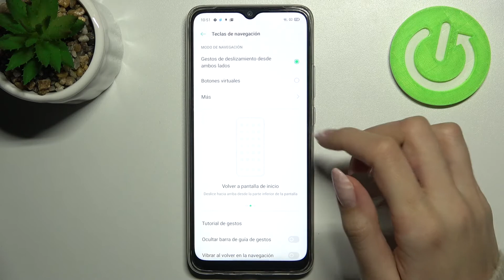Cómo cambiar el tipo de navegación en OPPO A15s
¿Qué tipo de navegación del sistema en OPPO A15s prefieres: navegación por gestos o navegación con botones? Hoy te mostramos cómo cambiar el estilo de navegación en OPPO A15s.

¿Cómo cambiar la barra de navegación en OPPO A15s? ¿Cómo configurar la barra de navegación en OPPO A15s? ¿Cómo cambiar el tipo de navegación en OPPO A15s? ¿Cómo activar la navegación por gestos en OPPO A15s? ¿Cómo activar los botones de navegación en OPPO A15s? ¿Cómo cambiar el orden de los botones de navegación en mi OPPO A15s?